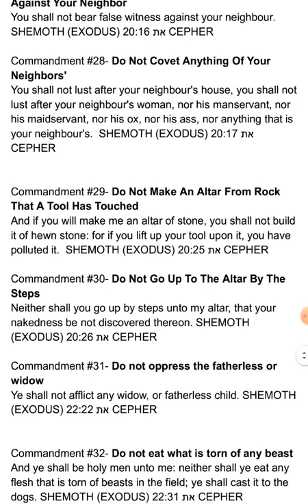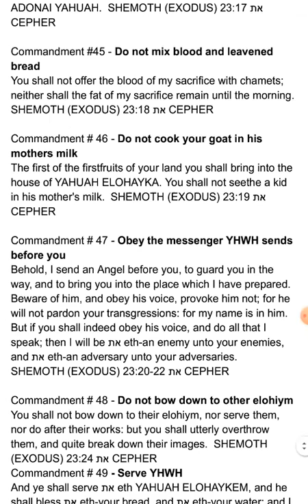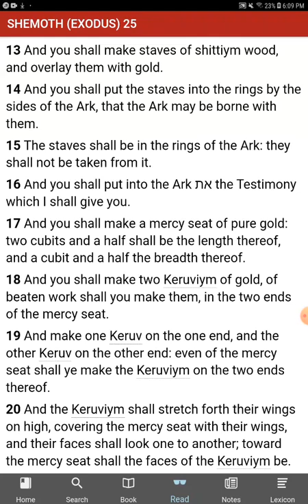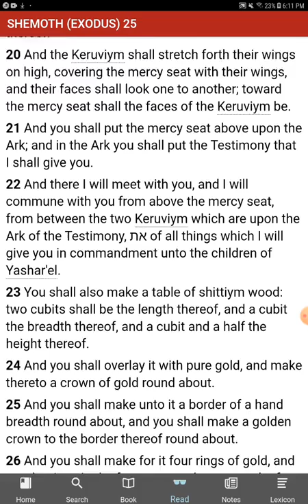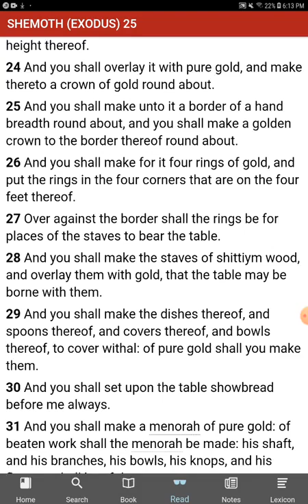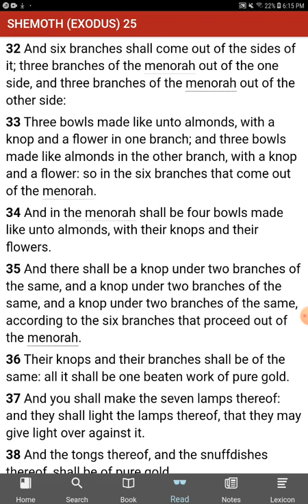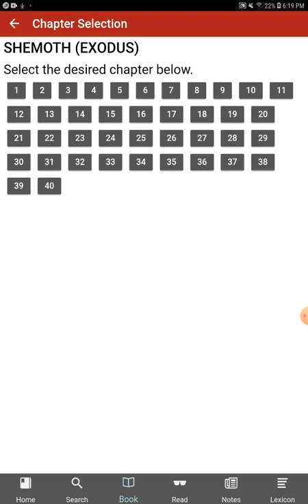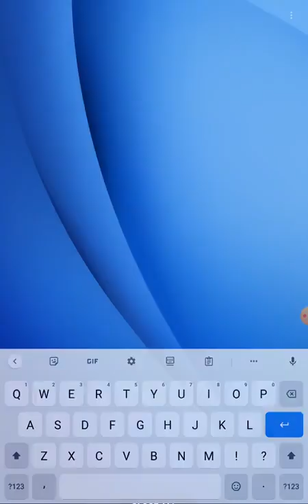The [UNKNOWN] Commandments of YHWH - No Commandments Found - Exodus 25